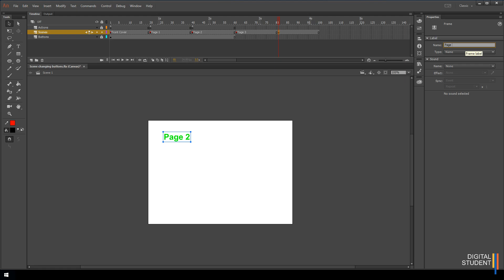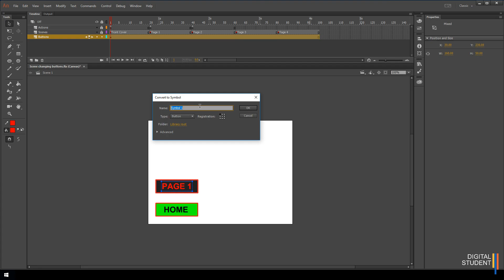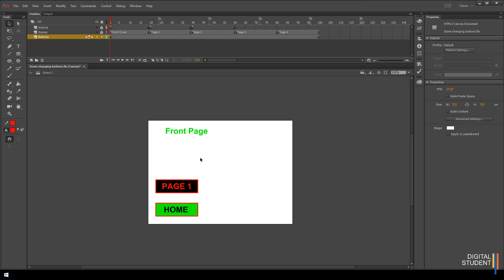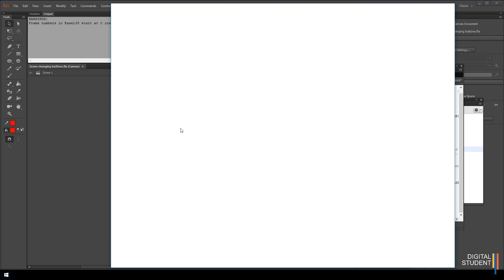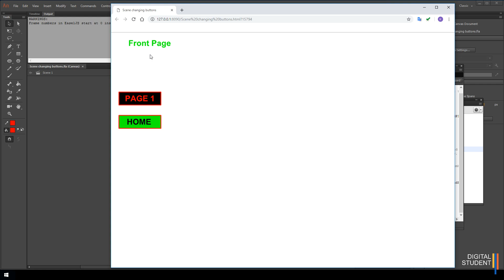2.2. Scene changing buttons EXTENSION - Adobe Animate Interaction Project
In this extension we look at how to make our buttons go to a specific scene in Adobe Animate. This technique is very useful for navigation based web apps.

Digital Student is an online resource provider for Computer Science, Computing and ICT. We provide lessons that you can use with your students in your classroom.